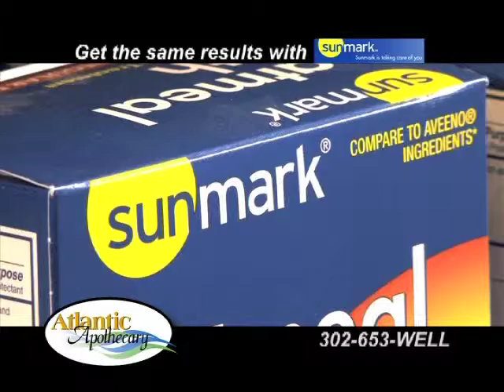Atlantic Apothecary - Sunmark 2010.mov